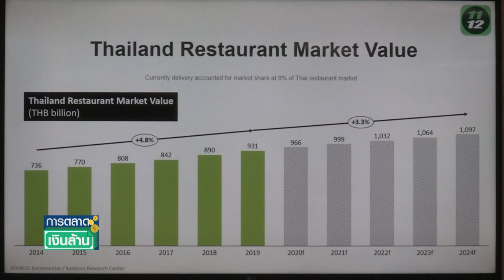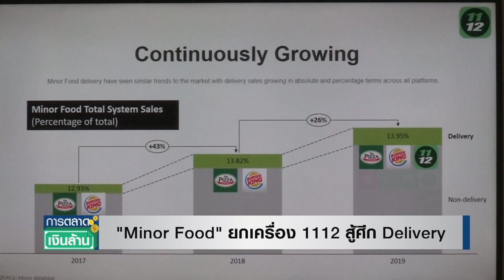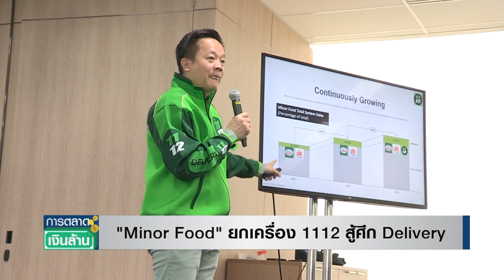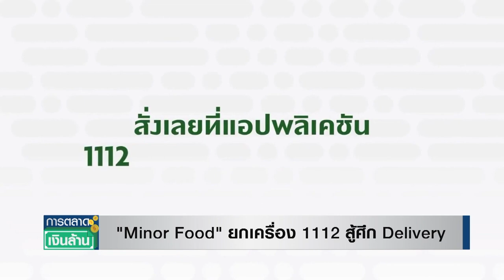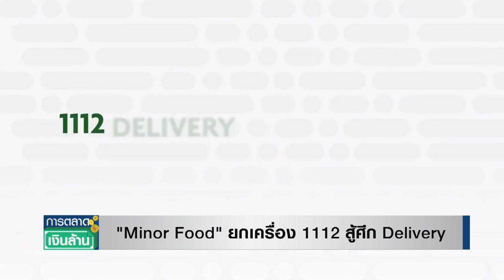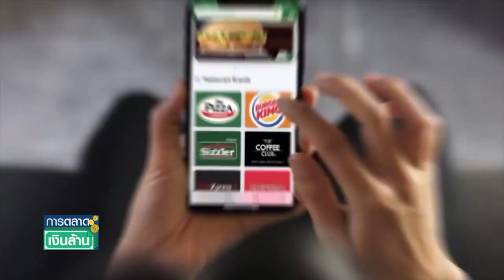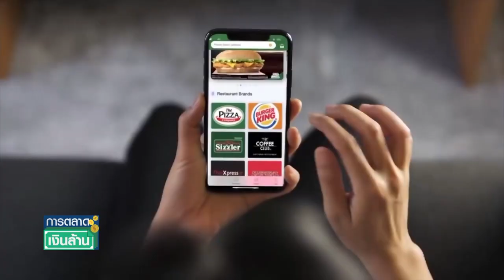"Minor Food" ยกเครื่อง 1112 สู้ศึก Delivery l การตลาดเงินล้าน l 17-11-63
"Minor Food" ยกเครื่อง 1112 สู้ศึก Delivery l การตลาดเงินล้าน  วันอังคารที่ 17 พ.ย.63